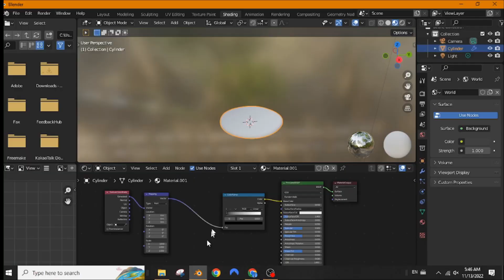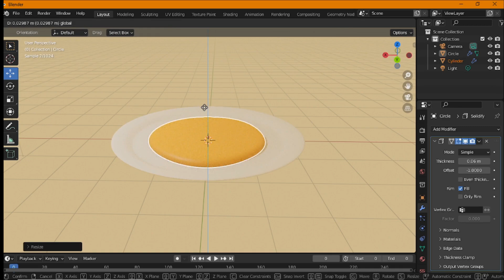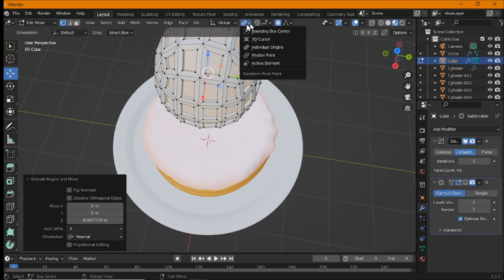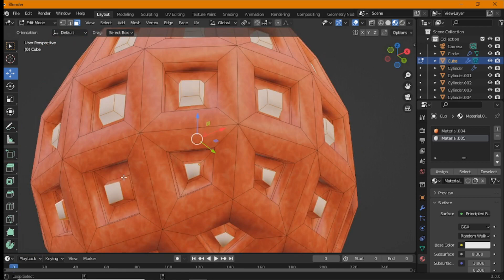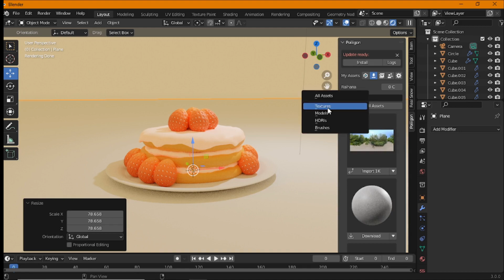Strawberry Shortcake | Speedmodel | Blender 3.0